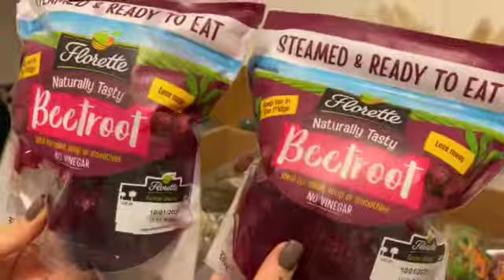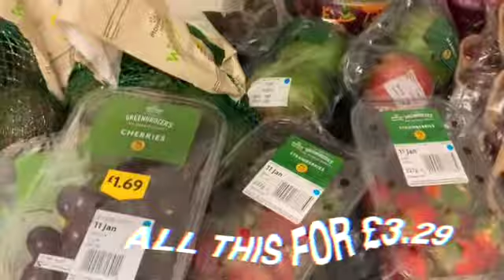TOO GOOD TO GO APP, MORRISONS | HELP STOP WASTE + GET A BARGAIN | MAGIC BAG Victoria Chic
TOO GOOD TO GO APP, MORRISONS | HELP STOP WASTE + GET A BARGAIN | Victoria Chic

Hope your all safe and well. So I've been using this app - TooGoodToGo and it CAN actually be amazing. £3.29 for everything I show you... I think its just a bargain. P.S This was filmed in January so when I show you the dates of things they are not over month old lol!!

✰ MY SELF HELP BOOKS I LOVE

- The Secret
- Rich Dad Poor Dad